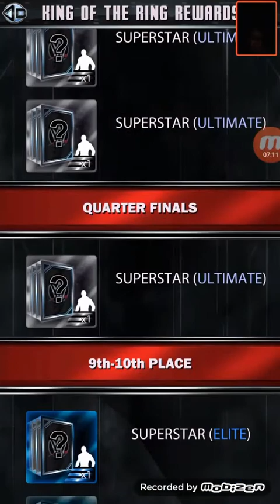Wrestlemania33 Single Pack! WWE SuperCard!